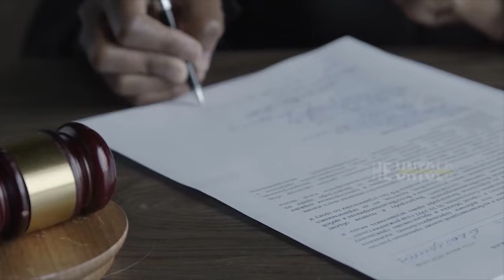0.31పైసలు కట్టలేదని రైతుని కోర్టుకీడ్చిన బ్యాంకు..రైతు చెప్పింది విని జడ్జి సంచలన తీర్పు | Farmer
Watch: 0.31పైసలు కట్టలేదని రైతుని కోర్టుకీడ్చిన బ్యాంకు..రైతు చెప్పింది విని జడ్జి సంచలన తీర్పు | Farmer